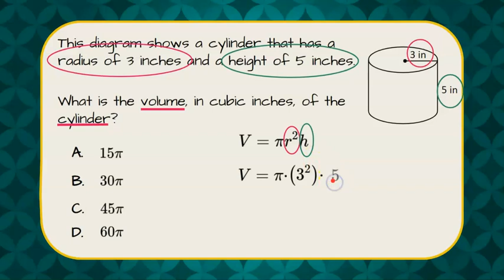How to Find the Volume of a Cylinder | 8.G.C.9 💗💙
In this short video we will answer a standardized math test question where we are asked to find the volume of a cylinder.  We will use the formula v equals pi r squared times h.  We will identify the radius and height from the figure and evaluate the formula by first squaring the radius.  We will then multiply the result by the height.  We will identify the correct answer from the multiply choice options where the answer is in terms of pi.

Solve real-world and mathematical problems involving volume of cylinders, cones, and spheres.
CCSS.MATH.CONTENT.8.G.C.9
Know the formulas for the volumes of cones, cylinders, and spheres and use them to solve real-world and mathematical problems.